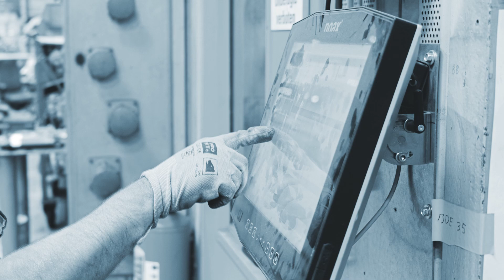Problemlose Bedienbarkeit unserer Industrie-PCs mit allen Handschuhen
Ein unschätzbarer Vorteil im industriellen Umfeld: die präzise Bedienbarkeit bis zum Rand auch mit allen Handschuhen.